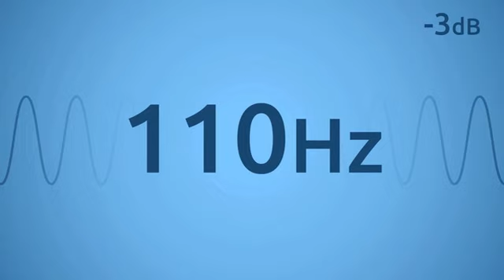How to use the 110 Hz tuning fork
Lisa reveals the benefits of the ancient 110 Hz frequency tuning fork and how to use it for personal well-being.

For more information on The Alexander Method®, register for workshops, or purchase high quality medical grade tuning forks,